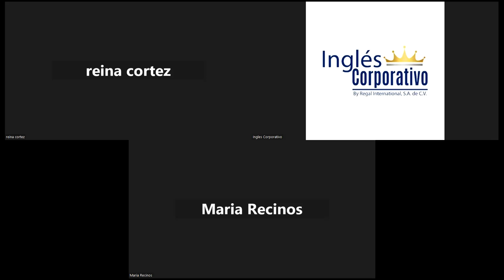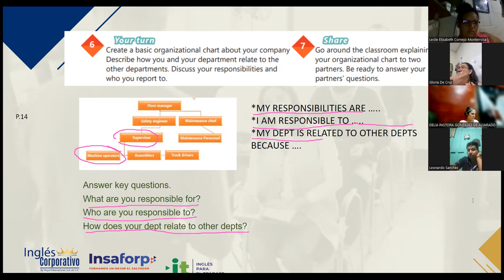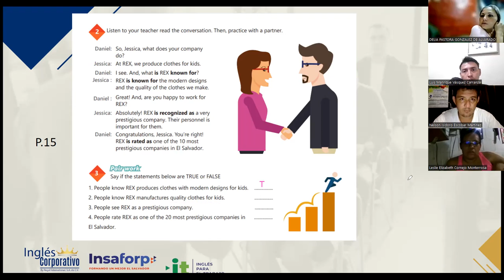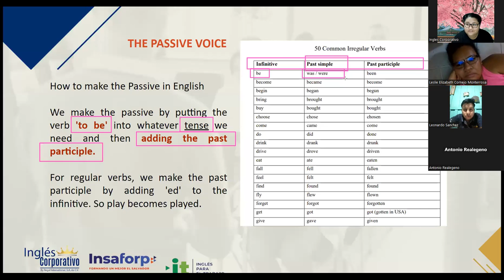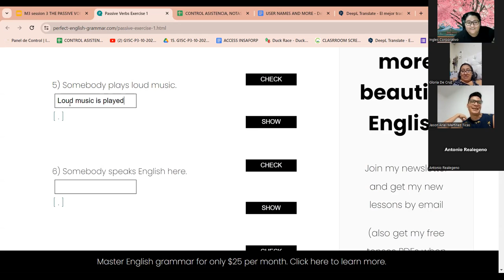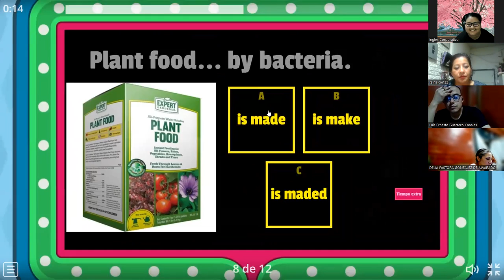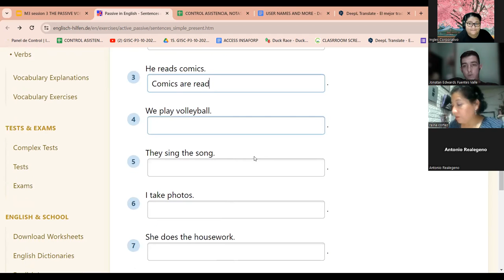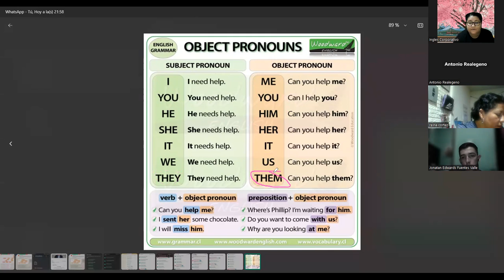SESION 3 - 25/10/2023-IC29750-0011-2023-VARELA-THE PASSIVE VOICE